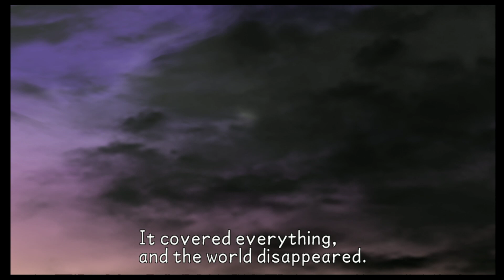Kingdom Hearts Birth by Sleep Final Mix part 8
The one where Aqua meets Kairi